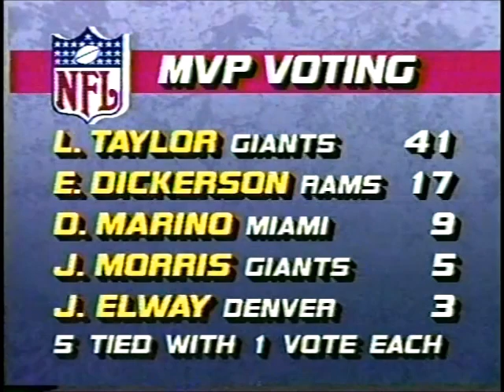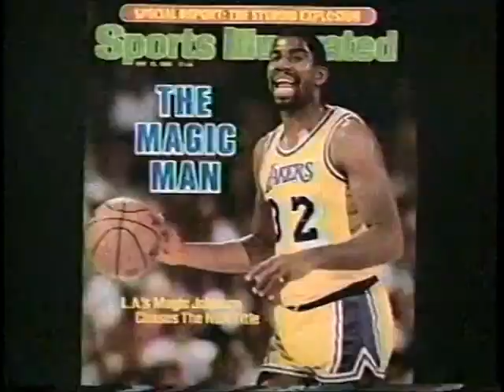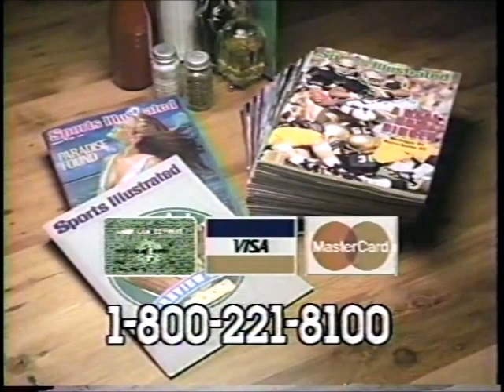1986 ESPN SportsCenter December 30th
John Saunders and Chris Berman anchor the late SportsCenter.  The big stories include Ray Perkins leaving Alabama to return to the NFL and Tampa Bay, college bowl games, and the America's Cup sailing race.  My, how the tone of this show has changed over the years.  Commercials included.